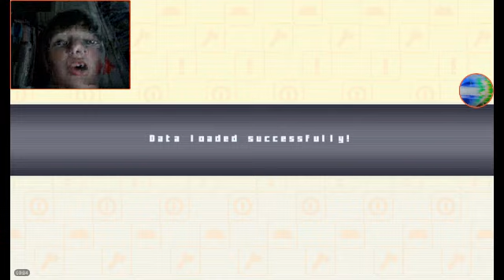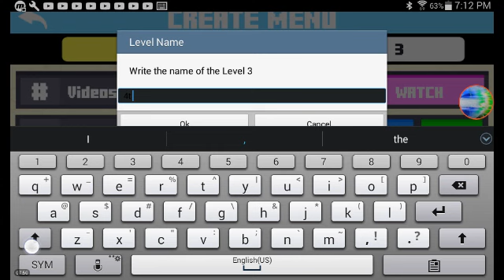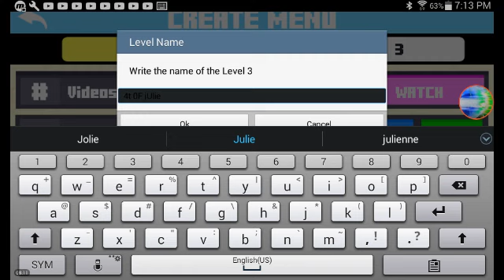4th of july